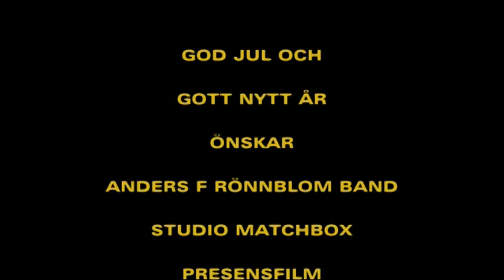JULHÄLSNING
Årets julhälsning: en liveversion av "Det Är Inte Snön Som Faller" med Anders F Rönnblom Band. Från Victoriateatern i Malmö 5-6 mars 2010. Foto: Per Anders Rudelius och Gudrun Lindfors. Produktion: Presensfilm och Studio Matchbox 2010.